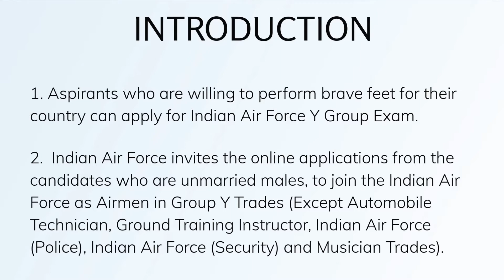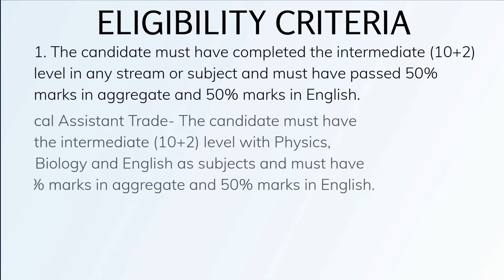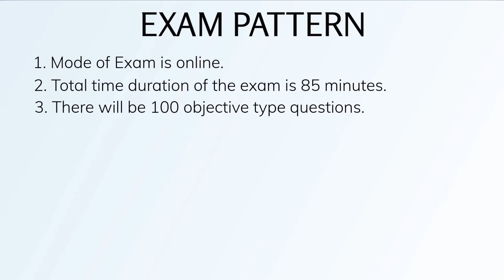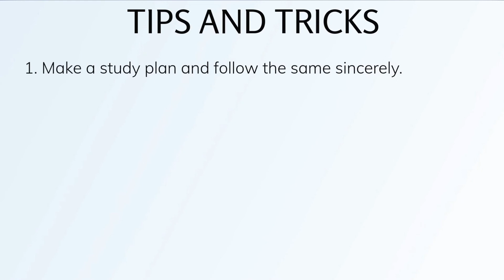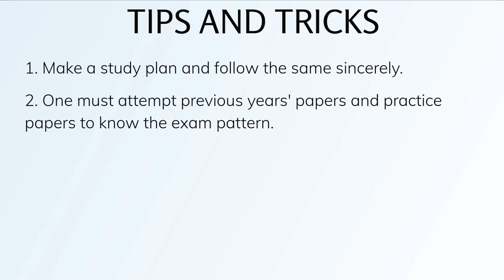Indian Air Force Y Group Exam Full Info | Get Details about IAF Group Y Eligibility, Pattern, Tips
INDIAN AIR FORCE Y Group Exam is conducted by INDIAN AIR FORCE (IAF). This exam is conducted to recruit candidates for the post of Except Automobile Technician, Ground Training Instructor, Indian Air Force (Police), Indian Air Force (Security), and Musician Trades.

The candidate must have completed 12th in any stream or subject and must have passed 50% marks in aggregate and 50% marks in English. The candidate must have completed (10+2) level with Physics, Chemistry, Biology, and English as subjects.

For appearing in this exam the candidate must be an INDIAN citizen. The candidate's age must be 21 years. In this exam, total marks are 100, Questions are 100, and attempted to be in 85 minutes. Exam divided into 5 sections. The medium of the exam is English. The exam mode is online.